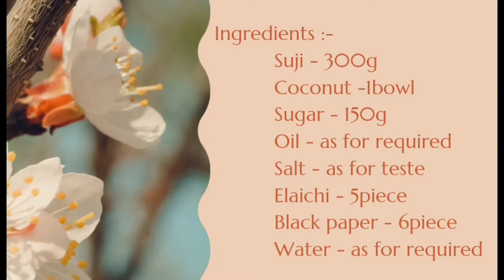ଓଡ଼ିଶା ପ୍ରସିଦ୍ଧ କୁମାର ପୂର୍ଣ୍ଣିମା ସ୍ପେସିଆଲ କାକରା ପିଠା ll Odisha Femous Kakara Pitha l Odia Authentic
WELCOME TO AMA KITCHEN Odisha 🙏🙏❤